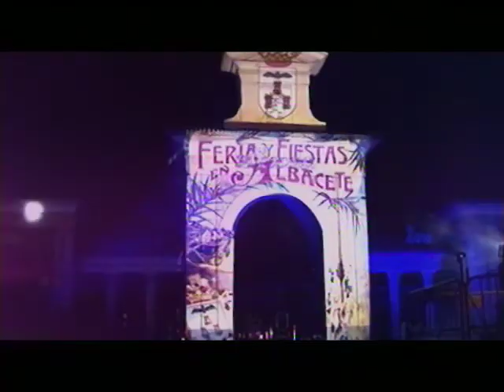Grupo Amas de Casa Fátima Casas de Lázaro